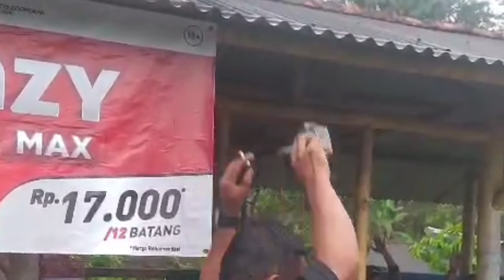sketsa bodor ditagih hutang